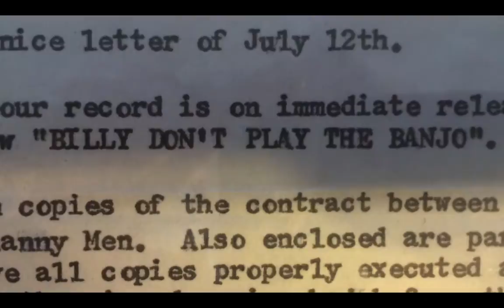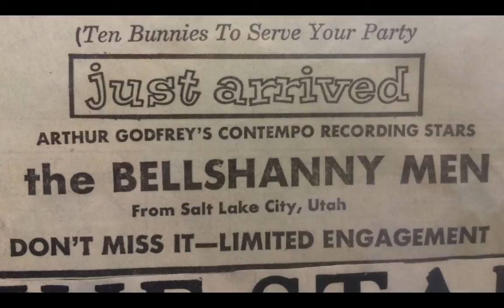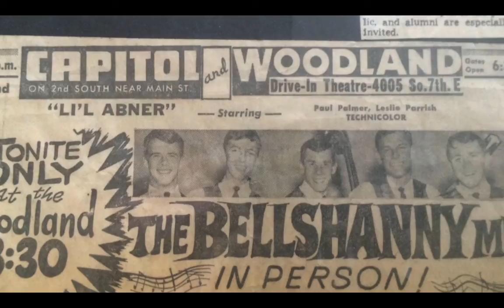Hi Jolly - The Bellshanny Men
The Bellshanny Men live at the Great Falls Holiday Inn, September 1964.

The collective wisdom of the Internet gives credit for this song to Randy Sparks.